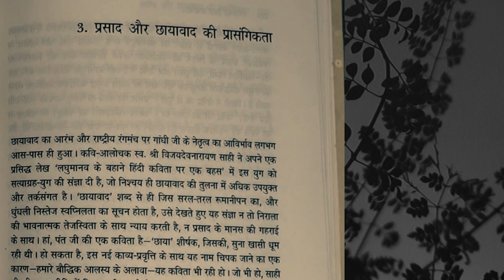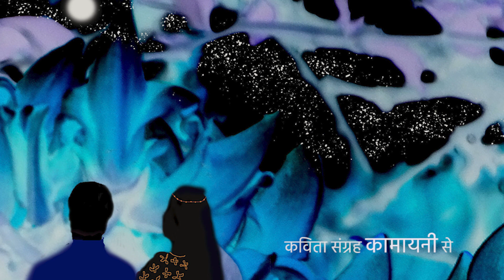कवि जयशंकर प्रसाद का कवित्त कवि आलोचक रमेशचंद्र शाह के चयन व पाठ में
जयशंकर प्रसाद (30 जनवरी 1889- 15 नवंबर 1937)[1][2], हिन्दी कवि, नाटककार, कहानीकार, उपन्यासकार तथा निबन्ध-लेखक थे। वे हिन्दी के छायावादी युग के चार प्रमुख स्तंभों में से एक हैं। उन्होंने हिन्दी काव्य में एक तरह से छायावाद की स्थापना की जिसके द्वारा खड़ीबोली के काव्य में न केवल कामनीय माधुर्य की रससिद्ध धारा प्रवाहित हुई, बल्कि जीवन के सूक्ष्म एवं व्यापक आयामों के चित्रण की शक्ति भी संचित हुई और कामायनी तक पहुँचकर वह काव्य प्रेरक शक्तिकाव्य के रूप में भी प्रतिष्ठित हो गया। बाद के, प्रगतिशील एवं नयी कविता दोनों धाराओं के, प्रमुख आलोचकों ने उसकी इस शक्तिमत्ता को स्वीकृति दी। इसका एक अतिरिक्त प्रभाव यह भी हुआ कि 'खड़ीबोली' हिन्दी काव्य की निर्विवाद सिद्ध भाषा बन गयी।